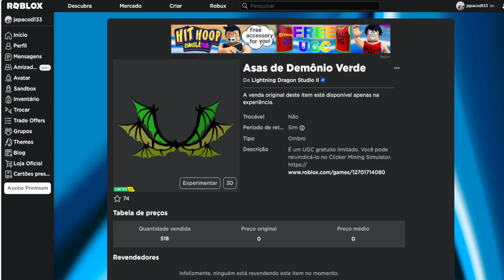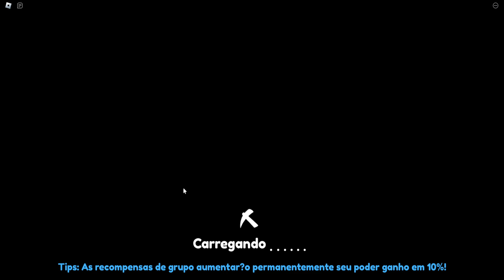COMO PEGAR O NOVO ITEM GRÁTIS Limited UGC [Asas de Demônio Verde] ROBLOX EVENTO 2023